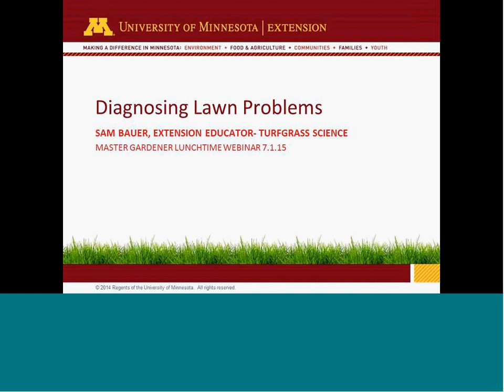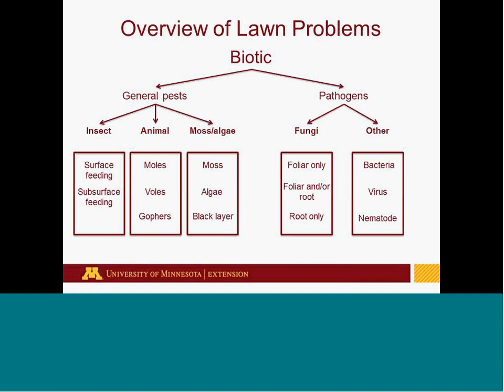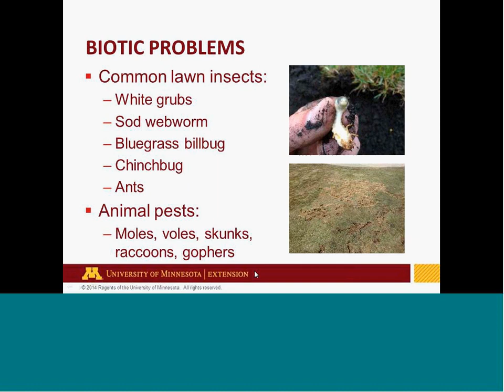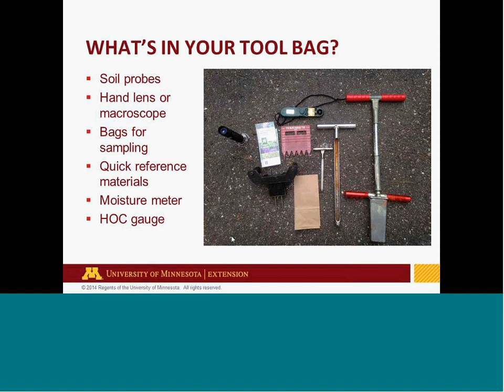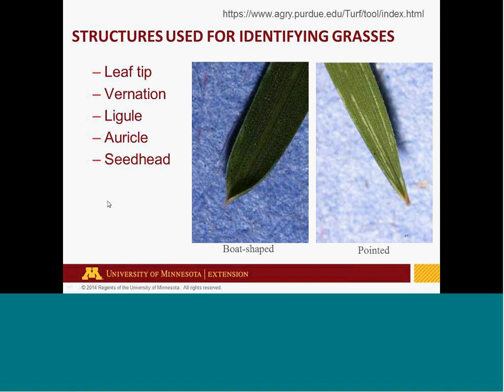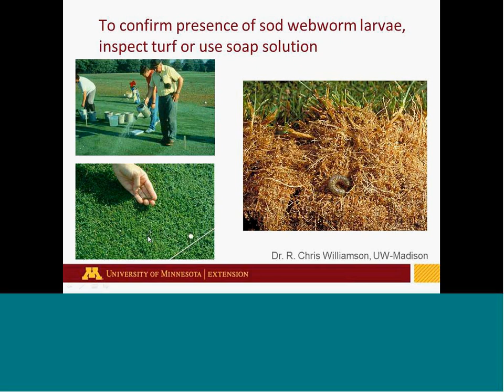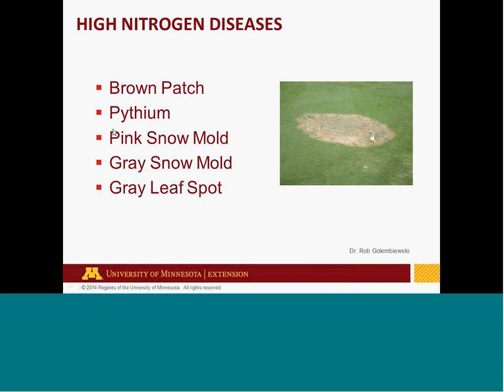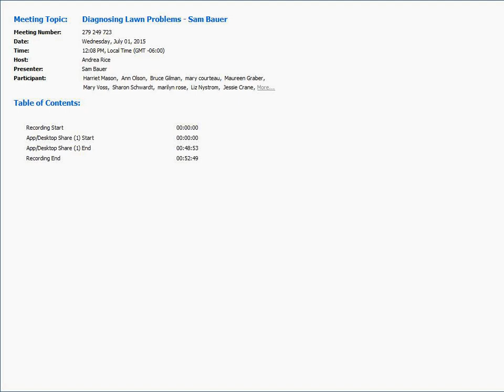Diagnosing Lawn Problems Sam Bauer 20150701 1700 1 2